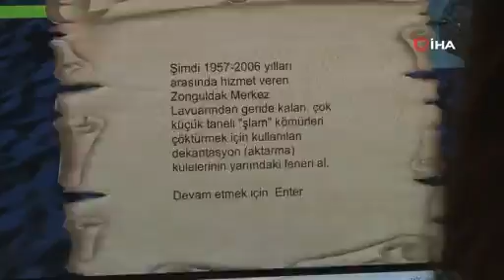YENİLEN, VİRÜSE YAKALANIYOR!